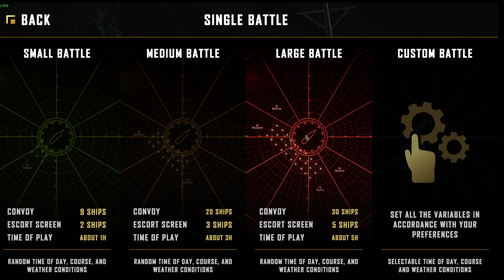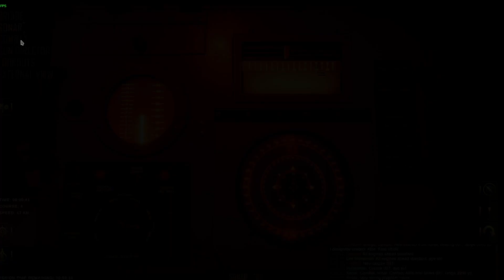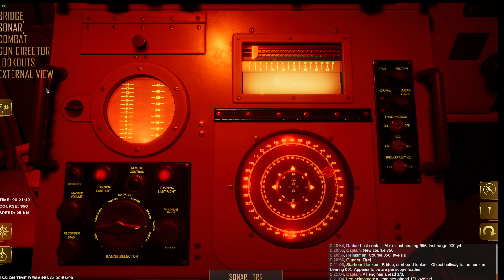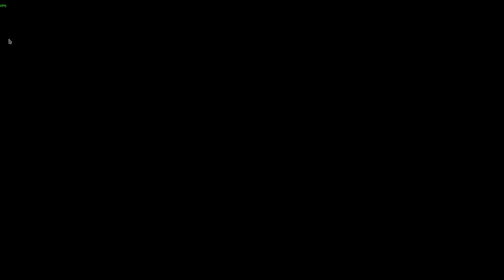Destroyer the U-boat hunter: early impressions